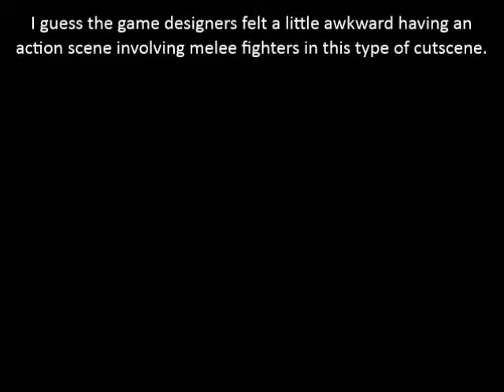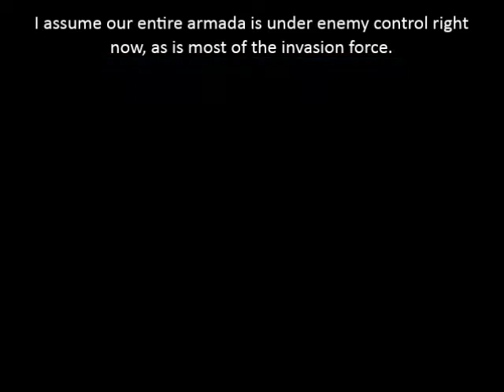Let's Play Star Craft Legacy of the Void Mission 6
Once again, it is time to escape from Aiur. And somehow they've managed to make it believably more desperate than the first time we had to leave.